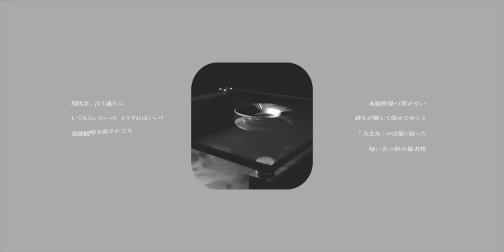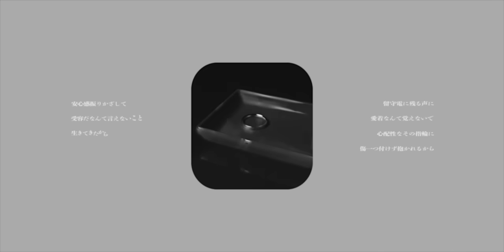売春 ver. EMA × たなか